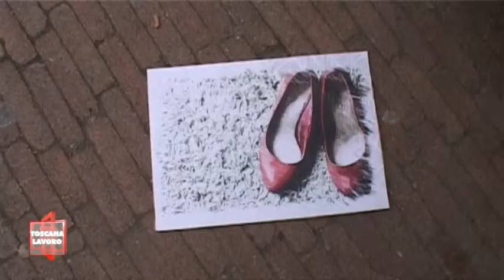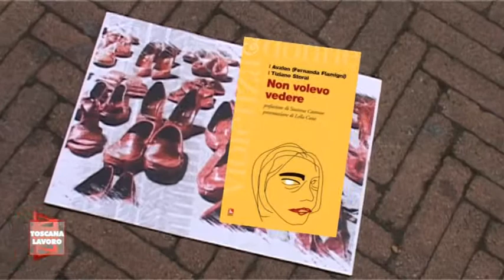Non volevo vedere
Intervista a Fernanda Flamigni e Tiziano Storai, autori del libro.